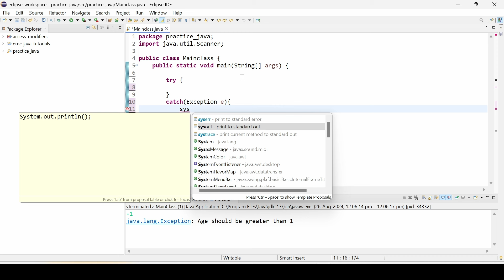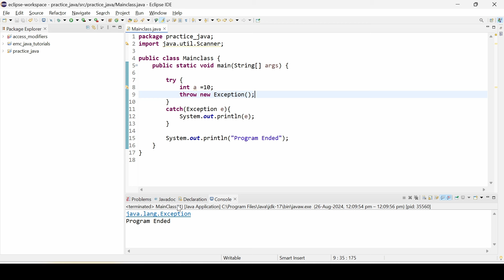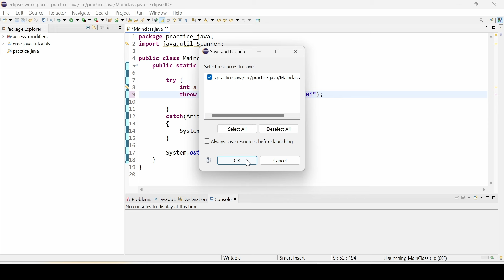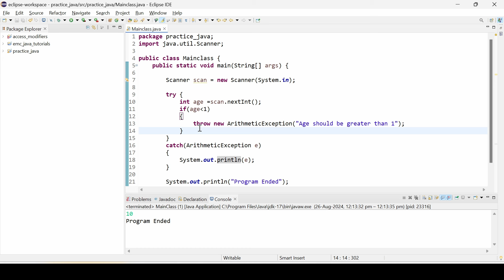#46 THROW keyword in Java | In Tamil | Java Tutorial Series | Error Makes Clever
Today, we're diving into the throw keyword in Java, an essential tool for custom exception handling. Learn how to use throw to explicitly trigger exceptions and manage errors in your code effectively.

You will understand the purpose of the throw keyword and how it is used to manually trigger exceptions in your Java programs.

Learn the syntax and best practices for using throw to create and throw exceptions. We’ll walk you through step-by-step examples demonstrating how to implement custom error handling.
By the end of this video, you'll have a clear understanding of how to use the throw keyword to handle exceptions in Java and improve your code's robustness. Don’t miss out—watch now to enhance your Java exception-handling skills!

Share your thoughts and questions in the comments below.